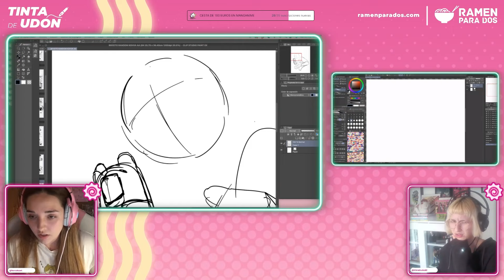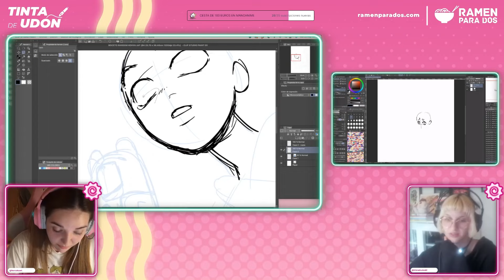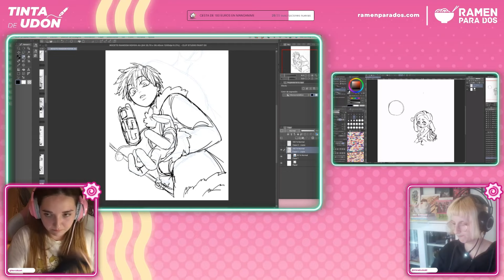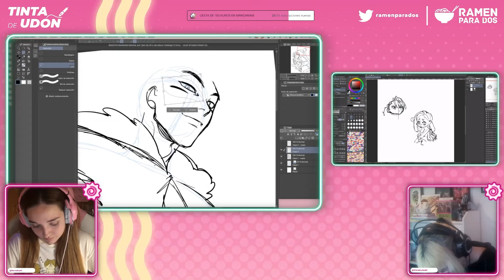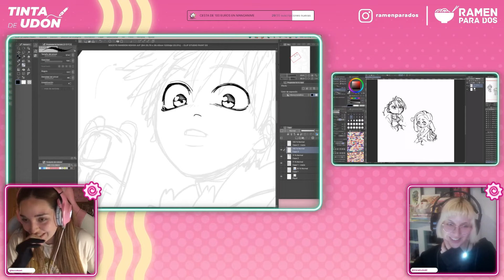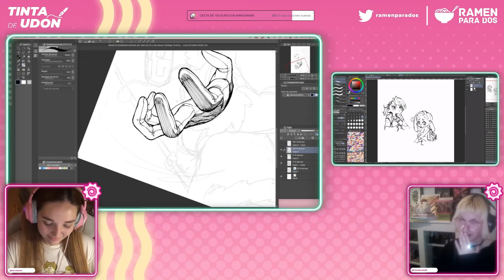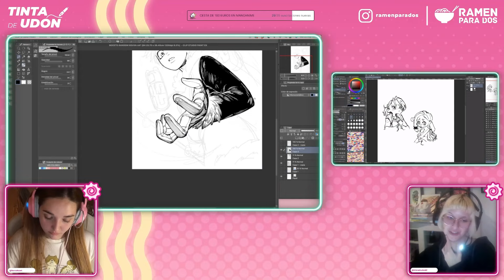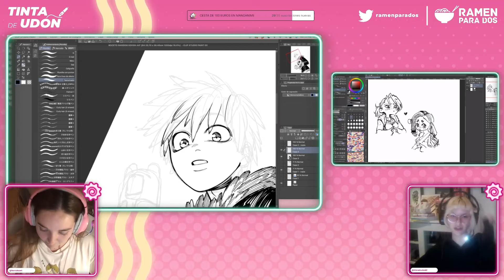ENTREVISTA A Konata | Tinta de Udon #10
Como cada mes, regresamos con la sección Tinta de Udón, esta vez con Konata, guionista e ilustradora de Kohva e ilustradora de Nebesta, ambas obras publicadas por Planeta Cómic. Durante la entrevista, la invitada comentará sus técnicas para dibujar y su experiencia en el mundillo del cómic.